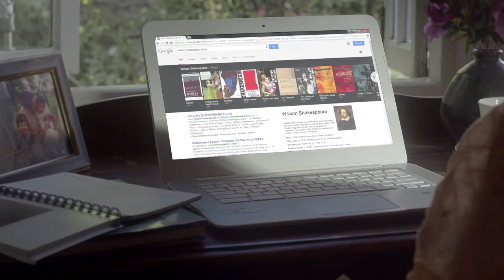AMMA - Chathurini Perera